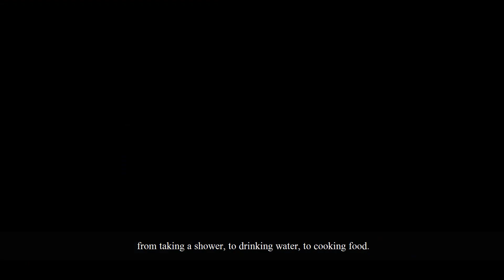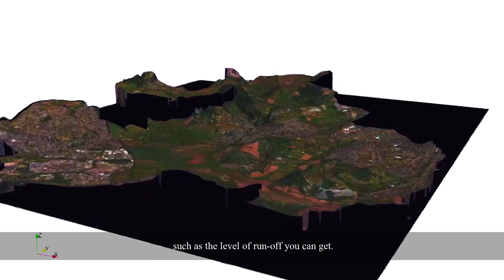Arup Research: Water Management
The discrepancy between water supply and demand is rising, and our everyday activities impact the water cycles and ecosystems that surround us. Arup has teamed up with FrankWater to develop a toolkit to help NGOs in the water and sanitation industry. Through our research programme, Arup is using satellite imagery to assess flood risk by identifying land use and impact on run off.